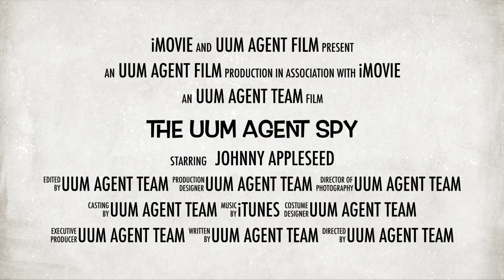The UUM Agent Spy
This video is about The UUM Agent Spy